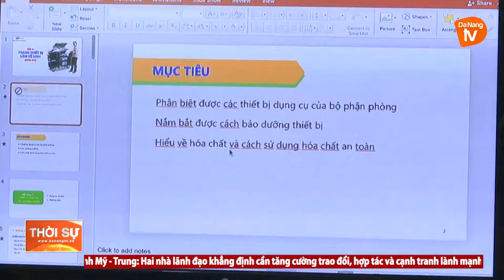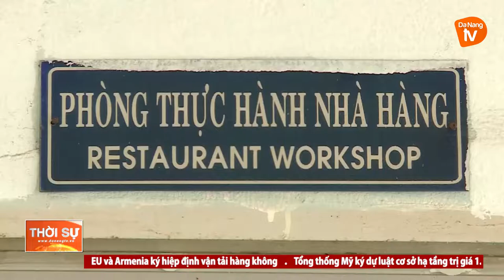DUY TRÌ ĐÀO TẠO, BỒI DƯỠNG NGUỒN NHÂN LỰC DU LỊCH